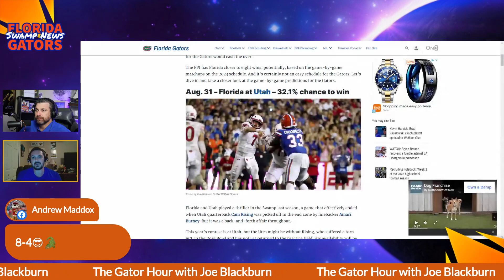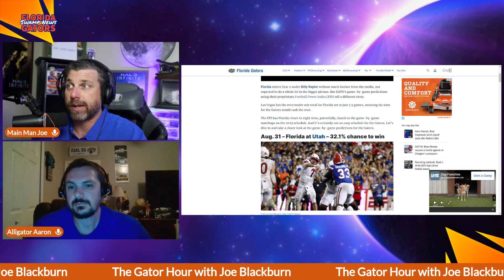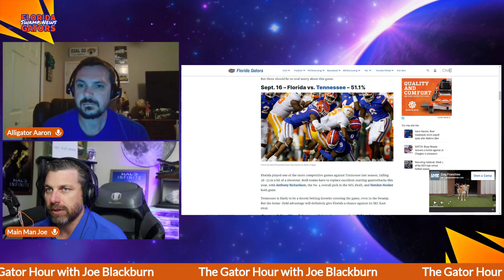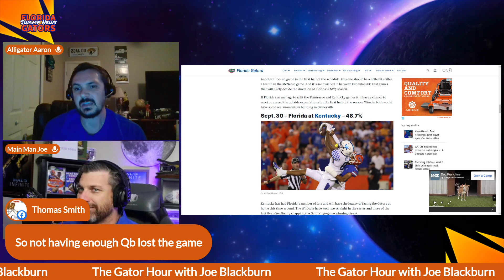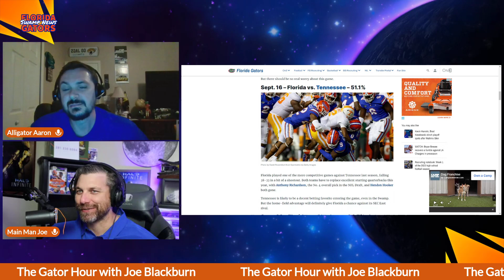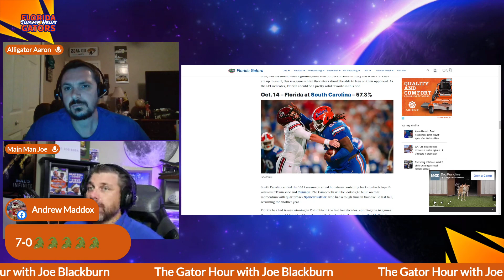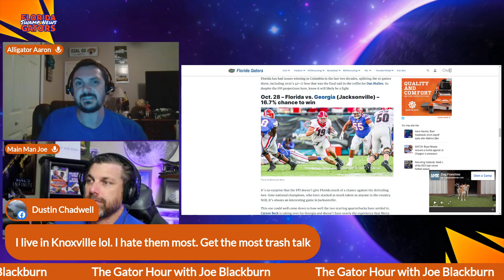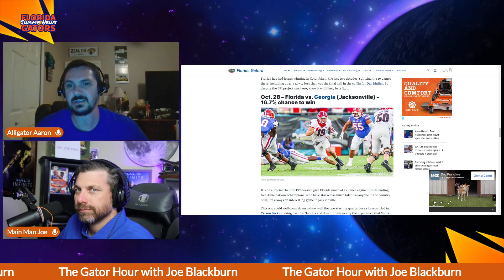Can the Gators start 7-0 heading into the Georgia Game?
The FloridaGators inch Closer to their Season Kickoff vs Utah and The Main Man Joe Blackburn along side Alligator Aaron Joyner dig in to the details of what the Gators have to do if they want to flip the narrative the media has set upon BillyNapier and this 2023 FloridaGatorsFootball Squad.